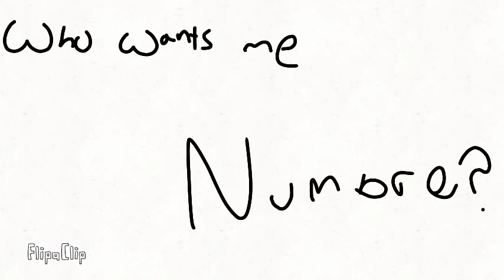Who wants me numbre???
Say it in comments